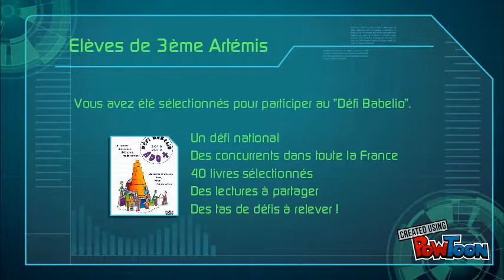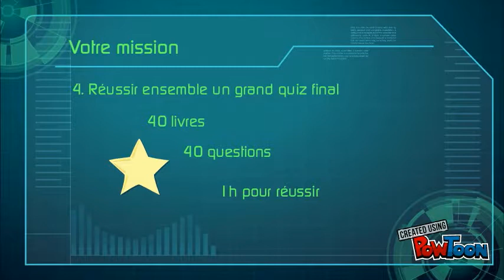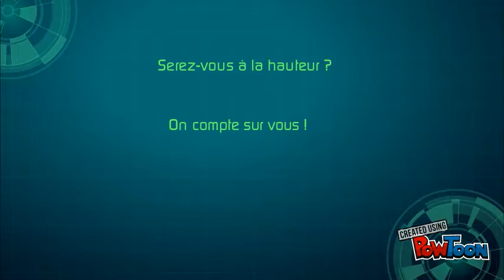Défi Babelio 2018-2019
Vidéo de lancement du Défi Babelio pour les 3èmes-- Created using Powtoon -- Free sign up -- Create animated videos and animated presentations for free.  PowToon is a free tool that allows you to develop cool animated clips and animated presentations for your website, office meeting, sales pitch, nonprofit fundraiser, product launch, video resume, or anything else you could use an animated explainer video. PowToon's animation templates help you create animated presentations and animated explainer videos from scratch.  Anyone can produce awesome animations quickly with PowToon, without the cost or hassle other professional animation services require.